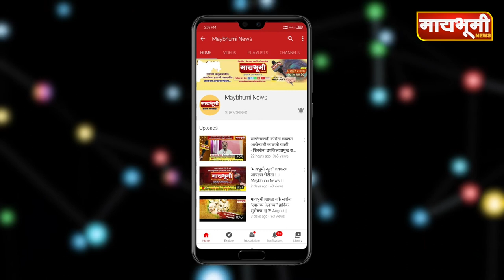वासुंदे । तृप्ती बर्वेचे NET परीक्षेत यश